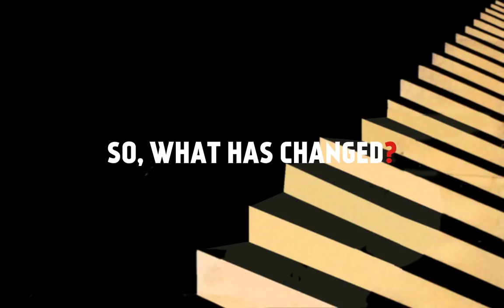what if Parajanov was born in the 20'th century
Infographics live course, Bezalel Academy. 2014.